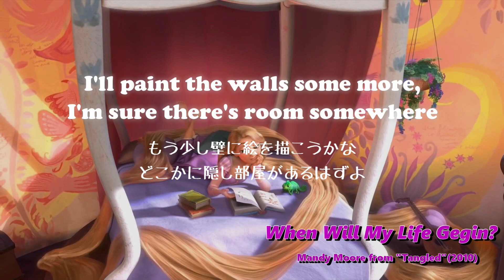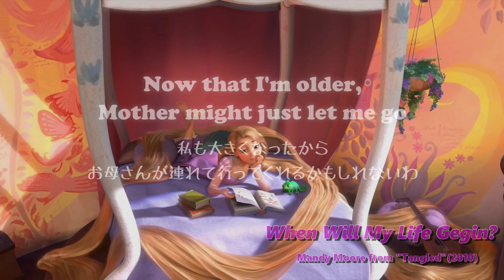【和訳】When Will My Life Begin? - Mandy Moore｜Lyrics & Japanese｜塔の上のラプンツェル挿入歌『自由への扉』｜Tangled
歌詞の中に出てくる「Papier-mâché（ペーパーマッシェ）」は日本語にすると紙張子のことだそうです。意味的には工作をするという感じだと思います。

こんにちは！洋楽とディズニーが大好きなJasmineです。
新旧問わず洋楽を和訳していきます✨